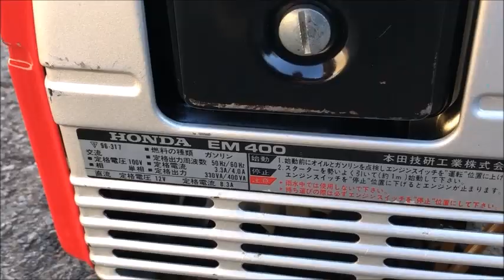ホンダ ４サイクル 発電機 EM400 330W/400W 50/60Hz 使ってみました